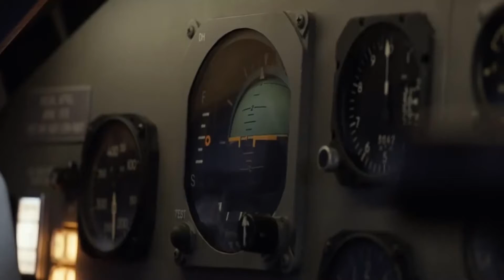Top 10 Actors Who Were In Both Marvel and DC Movies!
In this video, we breakdown the Top 10 Actors Who Were In Both Marvel and DC Movies!